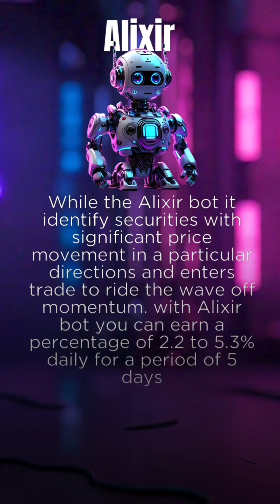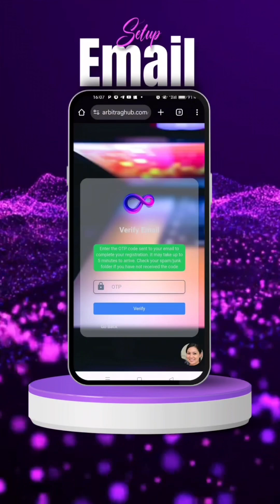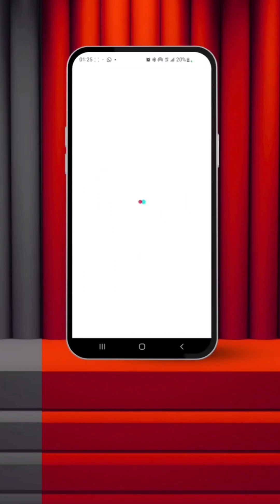HOW TO GET STARTED USING ARBITRAGHUB ADVANCED AI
Arbitrum Hub!

Arbitrum Hub is a decentralized platform built on Ethereum's layer 2 scaling solution, Arbitrum. It offers:

1. Faster transactions
2. Lower gas fees
3. Enhanced scalability
4. Seamless interoperability